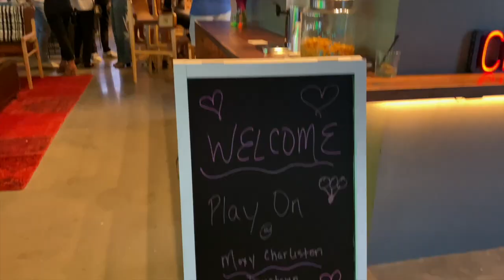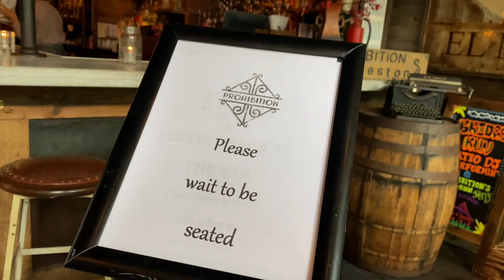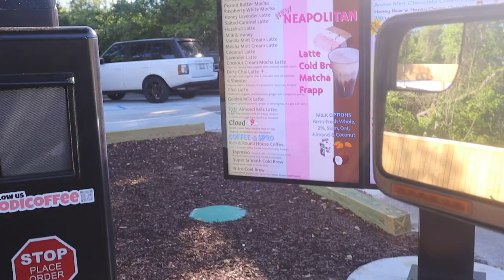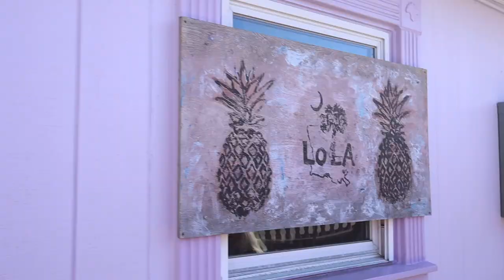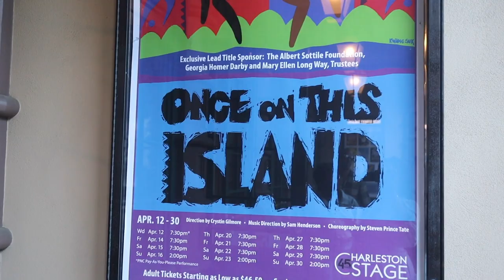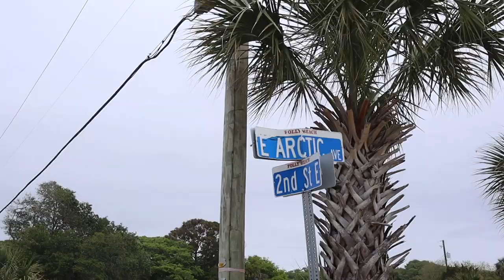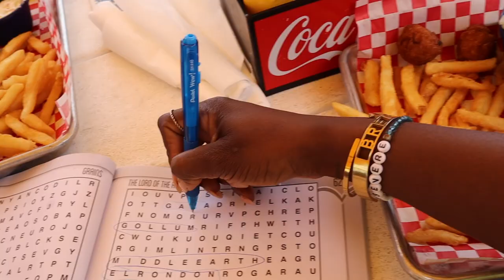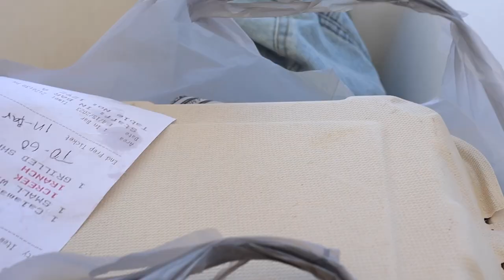HOW TO SPEND A WEEK IN CHARLESTON, SOUTH CAROLINA | TRAVEL VLOG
Thank you for getting us to our short term goal of 2k subscribers! Now, LET'S GO HIGHER TOGETHER! 100k by December 31st.
Current: 2004✨

Linked Travel Essentials:

♡ LET’S CONNECT!

♡ CHAPTERS

Making it with the Matthews, miwtm, Charleston travel vlog, charleston sc, how to spend a week in Charleston, things to do in Charleston, folly beach, Shem creek, palmetto breeze sunset cruise, Dock street theatre, spring break in charleston, Charleston 2023, travel with me to Charleston, how to spend a vacation in Charleston, Charleston restaurants, Charleston 2023 vlog, food in Charleston, coffee shops Charleston,